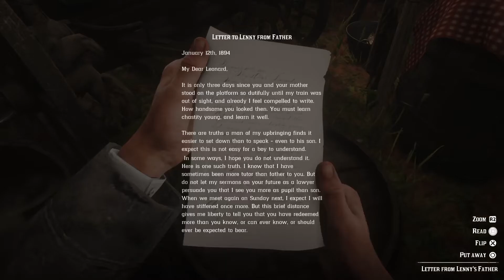Red Dead Redemption 2 | Jack: oo ooh